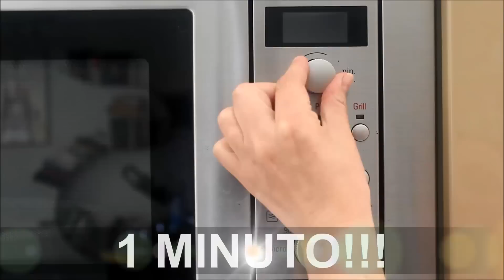1 MINUTO DI COTTURA ricetta veloce con CARASAU